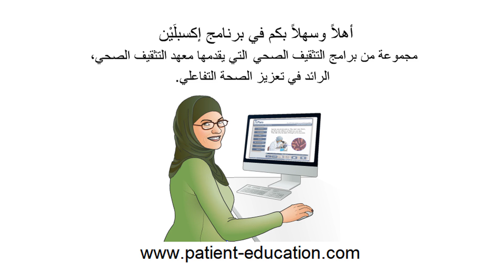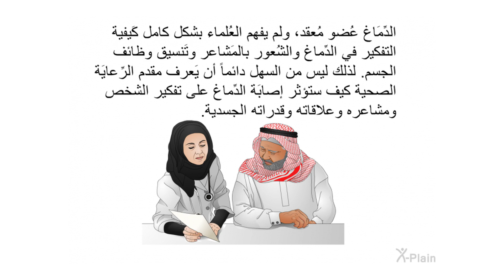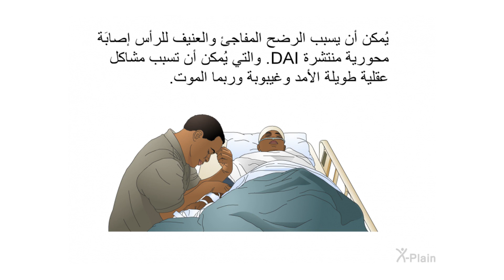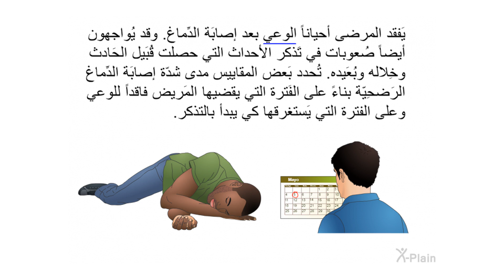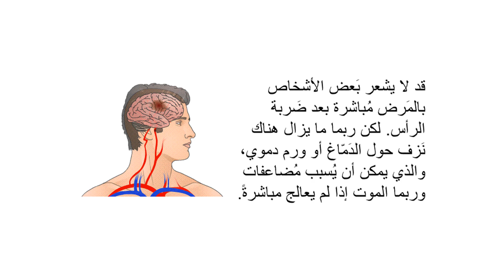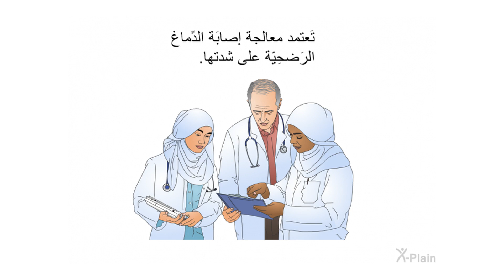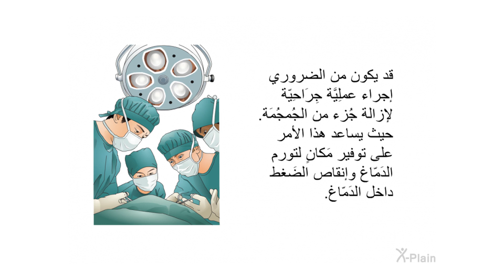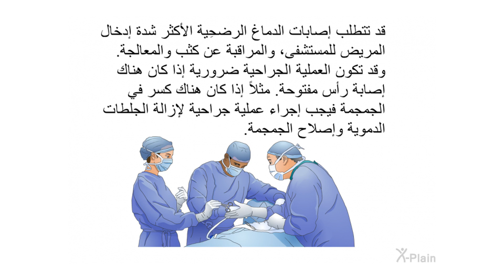إصابات الدماغ الرضحية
يَشرح هذا البرنامج إصابَة الدِّماغ الرَضحِيّة. والتي تُسمى اختصاراً TBI. يَشتمل البَرنامج على الأقسَام التالية: مَا هو تَشريح الدِّماغ، وما هي أسباب إصابَة الدِّماغ الرَضحِيّة، وما هي تأثيرات إصابَة الدِّماغ الرَضحِيّة، وما هي الأنواع المُختلفة لإصابَة الدِّماغ الرَضحِيّة، وما هي أعرَاض إصابَة الدِّماغ الرَضحِيّة، ومتى يَجب أن يُراجع المَريض مُقَدم الرِّعايَة الصِّحِّيَّة، وما هي مُضاعفات إصابَة الدِّماغ الرَضحِيّة، وكيف تُشَخَص إصابَة الدِّماغ الرَضحِيّة، وكيف تُعالج إصابَة الدِّماغ الرَضحِيّة.

:الأقسام
00:00 - البداية
00:43 - مقدمة
03:48 - أسباب إصابة الدماغ الرضحية
05:29 - تأثيرات إصابة الدماغ الرضحية
08:01 - أنواع إصابات الدماغ الرضحية
10:41 - الأعراض
14:28 - المضاعفات
16:08 - التشخيص
17:13 - المعالجة
21:47 - الخلاصة
24:39 - النهاية

nr2801a2 Traumatic Brain Injury (Arabic)